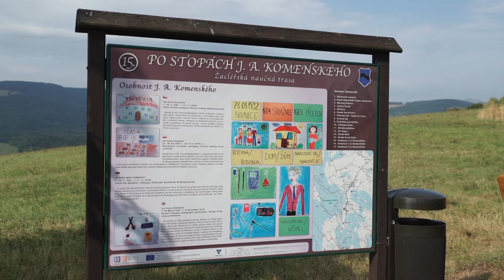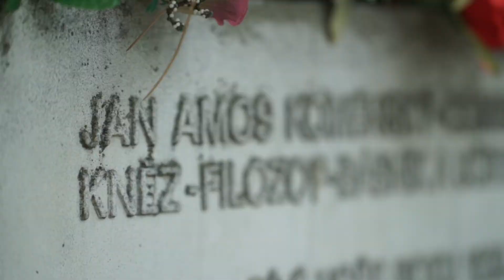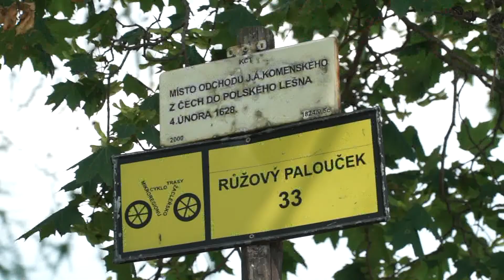Dokument o výstavbě památníku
Dokument zachycující průběh výstavby památníku J. A. Komenského na Růžovém paloučku.